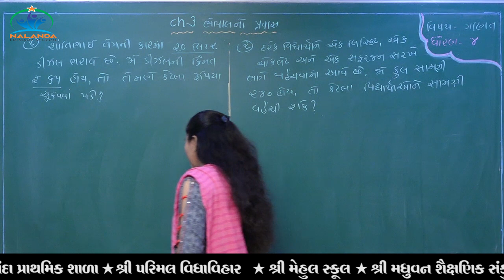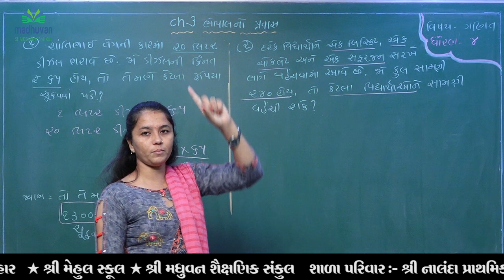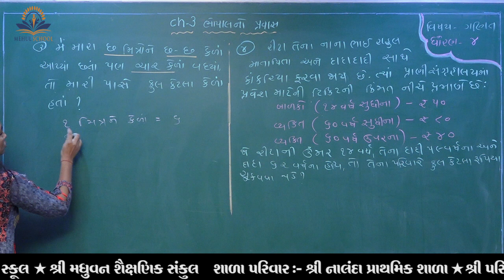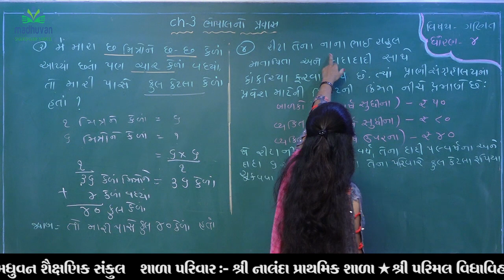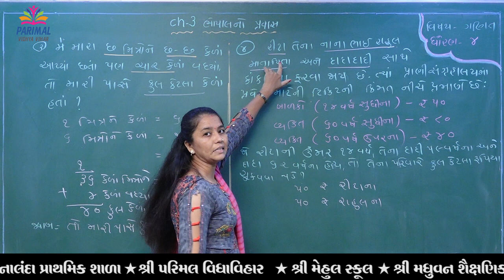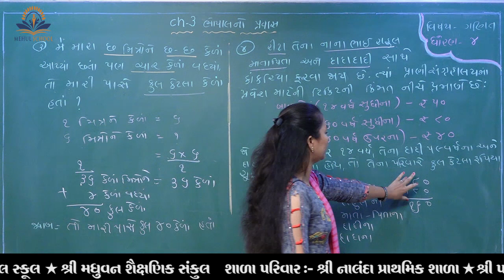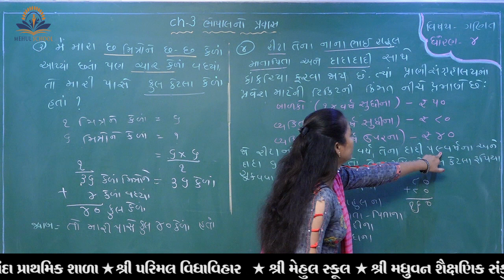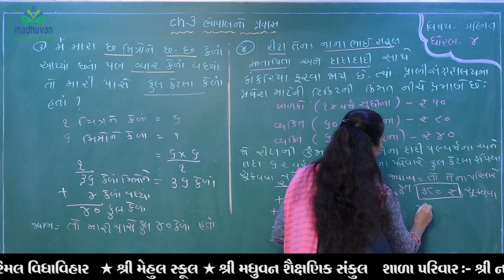Std. 4 Subject : Maths Dt. 24-09-2020